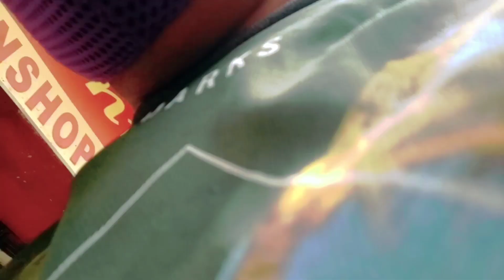We Go FESTIVE To LIVE | BALANGAY Show | Ilonggo Artists Festival Association | PROJECT JOEGREATER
BALANGAY - ILONGGO CULTURE'S JOURNEY THROUGH TIME/ August 01, 2020 / Iloilo Convention Center / Livestreaming on Social Media Platforms / Visit Ilonggo Artists Festival Association FB Page for updates.🌻🌻🌻